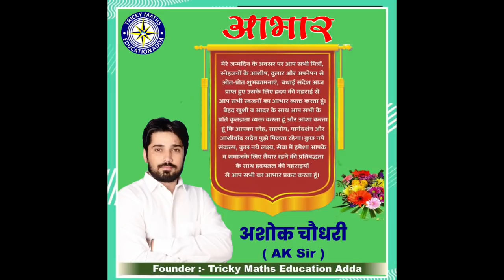BIRTHDAY AT HOME || THANK YOU ALL ||Ak Choudhary ||With Mother Father Grand Mother